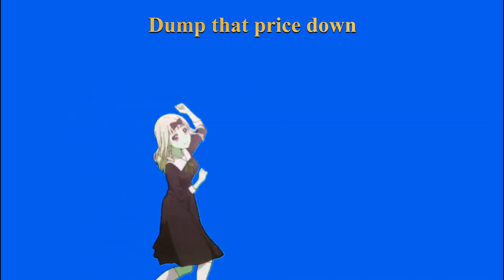Lil Link - I Want That Chainlink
1000 EOY
WE'RE ALL IN THIS TOGETHER
Eth address - 0x32261a273F5F85CA07908F80aB58AAF3bAD18200